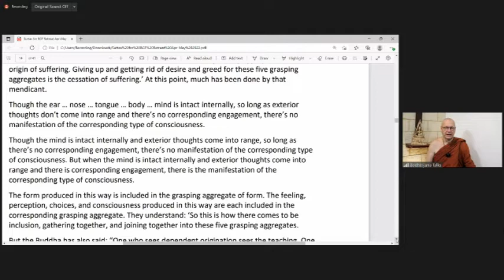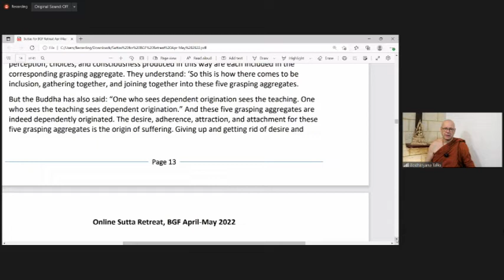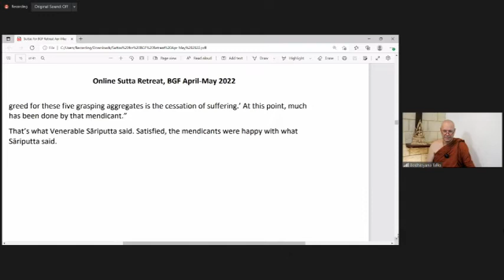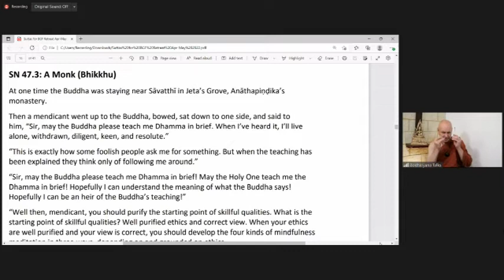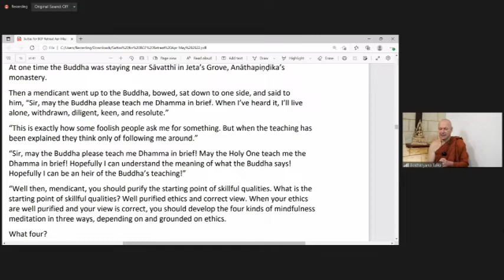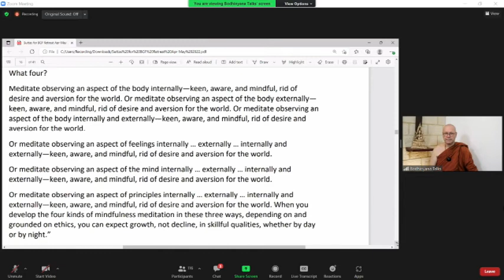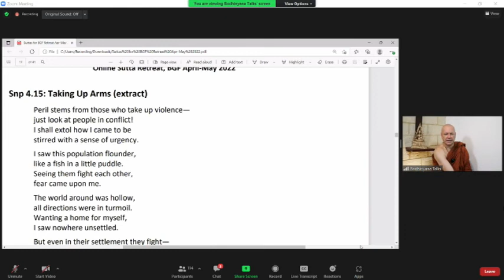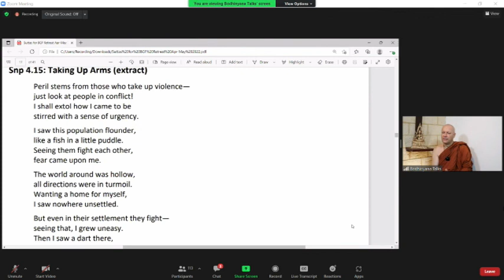DAY-3 MORNING SUTTA CLASS - AJAHN BRAHMALI 2022 @BGF 2-MAY-2022